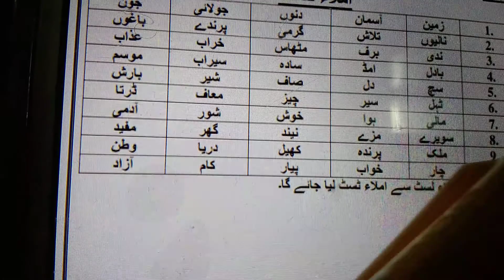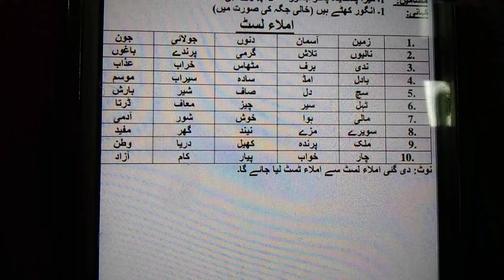21 January 2021